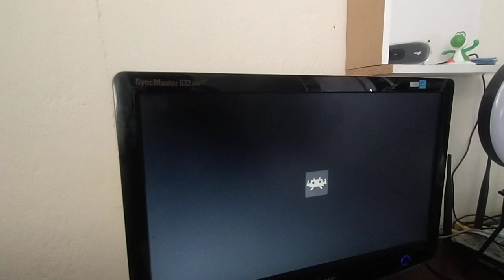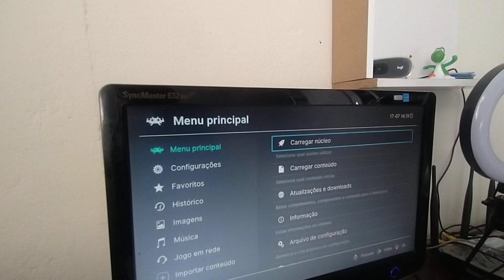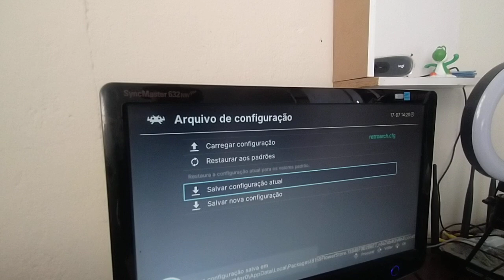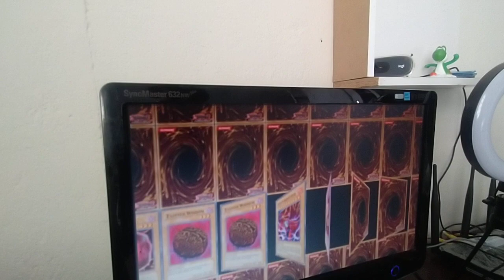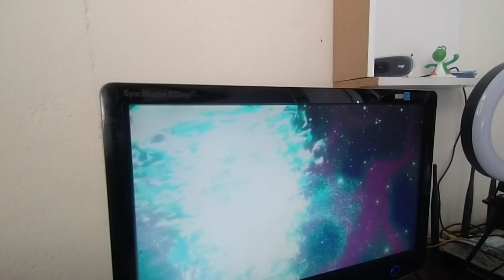PSP- Jogue no seu XBOX | Yu-Gi-Oh GX Tag Force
jogando yu gi oh do psp no xbox